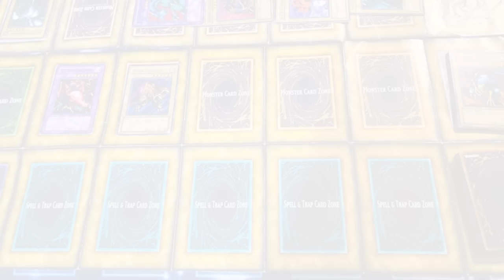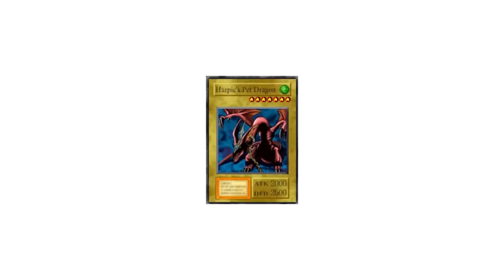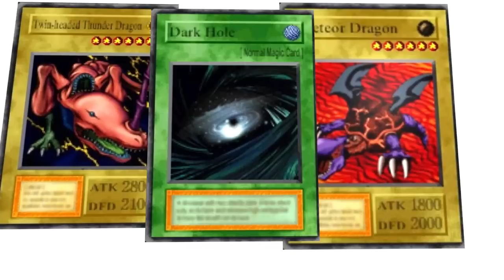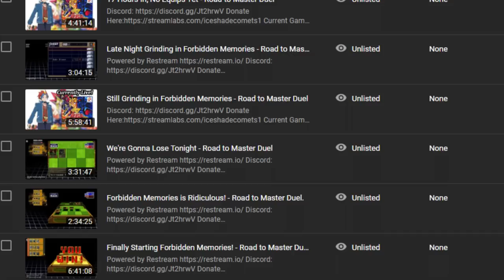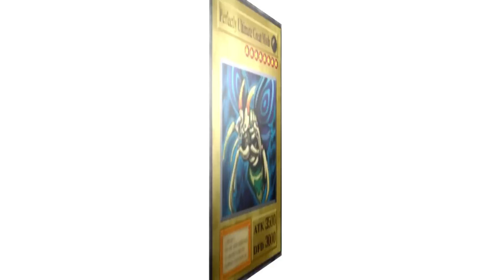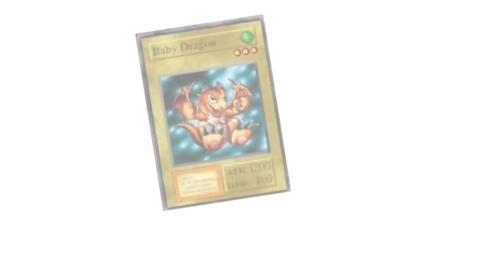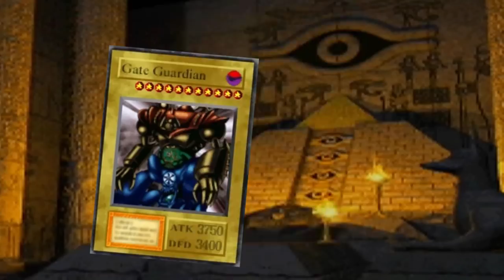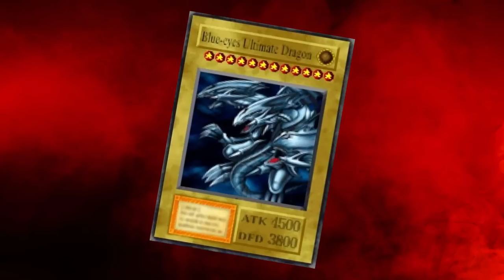A Look into the Most Atmospheric Yu-Gi-Oh! Video Game! - Yu-Gi-Oh! Forbidden Memories Overview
Hey Everyone! And welcome to my overview to one of the most popular Yu-Gi-Oh! games out there, and to my opinion one of the best Yu-Gi-Oh! games out there.

This video is part of a series I am creating called. Road to Master Duel. Where I'll look at every Yu-Gi-Oh Video Game Konami has released over the years. And this time we'll be looking at the first Yu-Gi-Oh! console game that had released over in the west. Yu-Gi-Oh! Forbidden Memories otherwise known as Yu-Gi-Oh! True Duel Monsters: Sealed Memories in Japan.

This video has definitely been a long time coming, hope I didn't keep you waiting too long. This is a journey from beginning to end, so sit back and enjoy the experience!

Timeline:
0:00 0.1 Intro
3:58 0.2 The Beginning
8:35 1.1 The World Tournament
9:55 1.2 Rex
12:31 1.3 Weevil
14:08 1.4 Mai Valentine
15:56 1.5 Bandit Keith
17:53 1.6 The Encounter
19:45 1.7 Shadi
22:09 1.8 Bakura
24:08 1.9 Pegasus
27:05 1.10 Isis
28:40 1.11 Kaiba
31:30 1.12 Chapter 1 Finale
32:33 2.1 Back in the Millennium World
34:25 2.2 The Forbidden Ruins
36:19 2.3  The Grind - Introduction
39:15 2.4 The Grind - Explanation
42:36 2.5 The Grind - S-TEC Conditions
45:15 2.6 The Grind - Pegasus S-TEC
49:22 2.7 The Grind - Thoughts
49:51 2.8 The Mages
53:21 2.9 The Kidnapping
54:34 2.10 Seto 2nd
56:29 2.11 The Mages
1:02:17 3.1 Entering the Gauntlet
1:02:42 3.2 Sebek and Neku
1:04:56 3.3 The Grind - Low Meadow Mage
1:07:04 3.4 Heishin
1:13:36 3.5 The Disaster
1:17:40 3.6 The Miracle
1:22:31 3.7 Seto 3rd
1:25:05 3.8 The Turning Point
1:27:53 3.9 DarkNite
1:29:36 3.10 N1t3M4r3
1:33:30 3.11 The Conclusion
1:34:06 4.1 Post Video Review
1:36:59 4.2 Outro